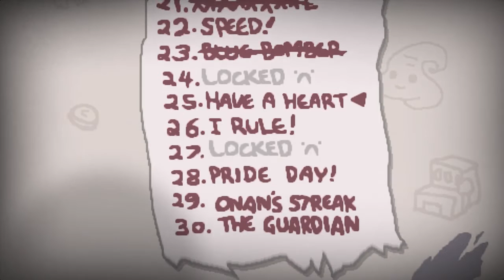The Binding of Isaac: Afterbirth Saturday #29